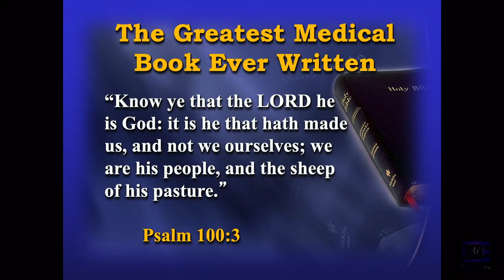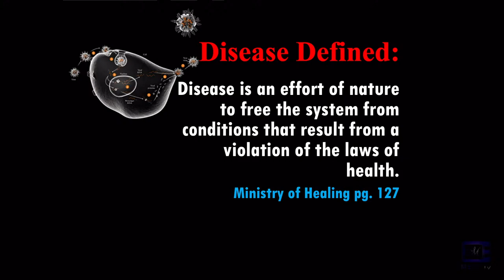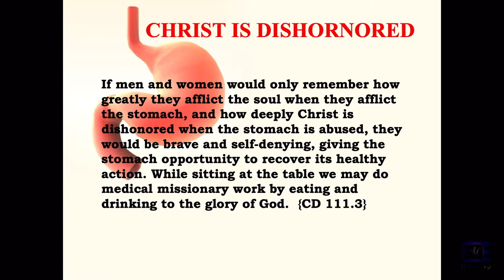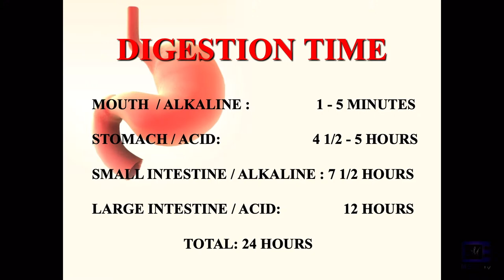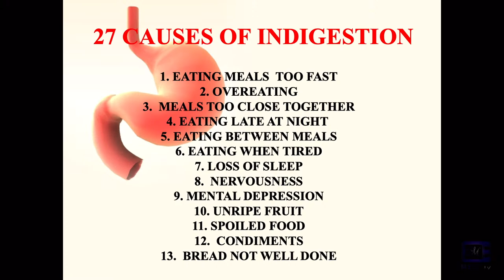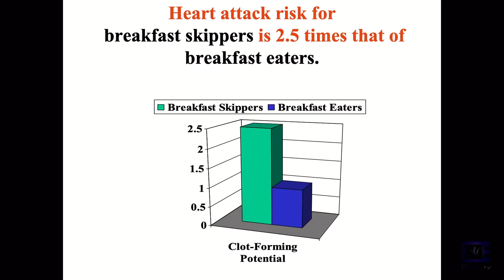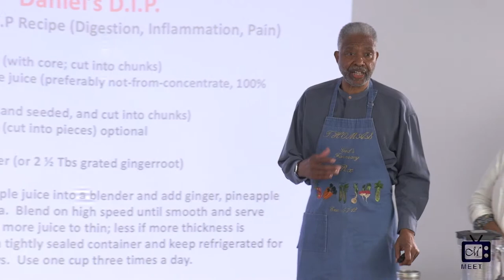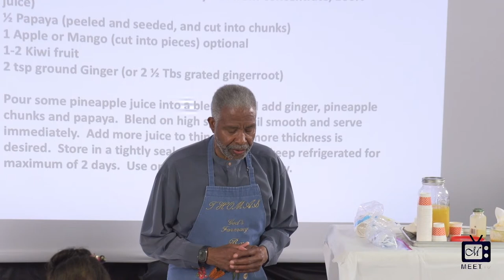Dr. Thomas Jackson - Physiology of The Digestive System/ The Daniel D.I.P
Psalm 119:103
How sweet are thy words unto my taste! yea, sweeter than honey to my mouth!